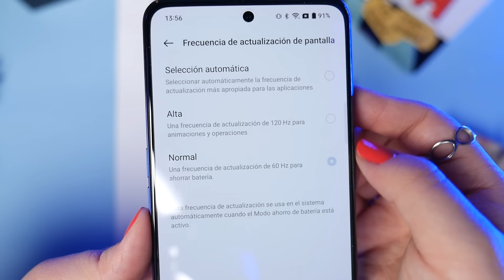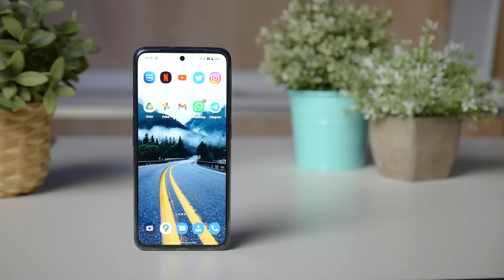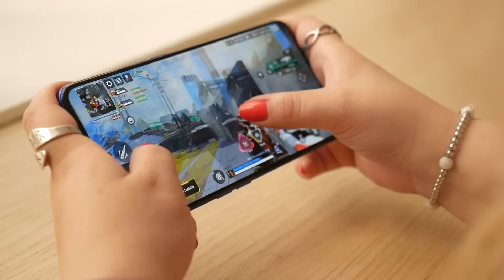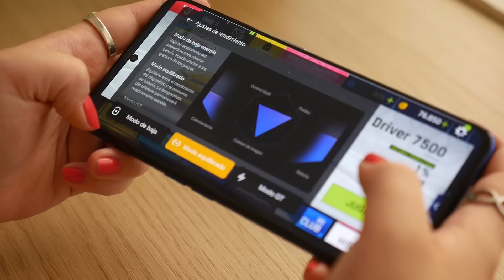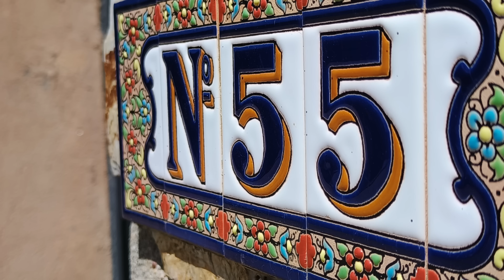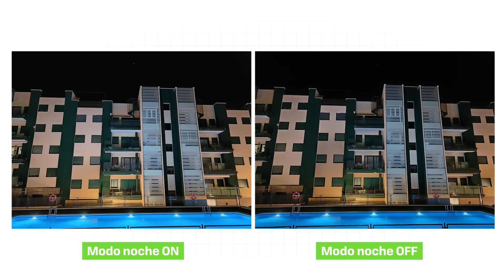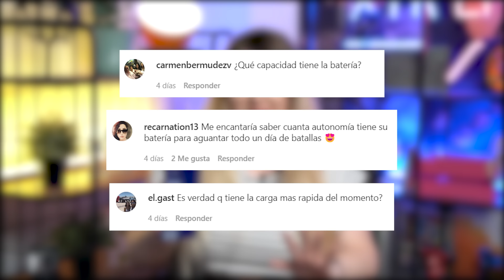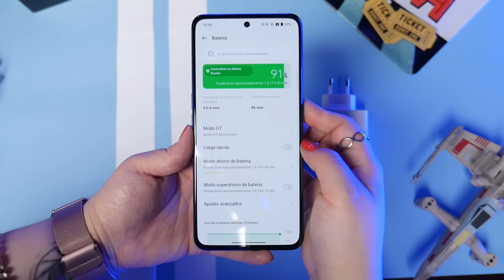Q&A REALME GT NEO 3: Un ESPECTÁCULO de RENDIMIENTO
En el vídeo de hoy respondemos todas vuestras dudas sobre el nuevo miembro de la familia GT NEO de Realme, el GT NEO 3.

Este contenido es una colaboración y patrocinio entre Xataka y la marca, pero no hay pacto sobre el guión ni la selección de los temas. Esta es la manera que tenemos de generar ingresos en el canal.